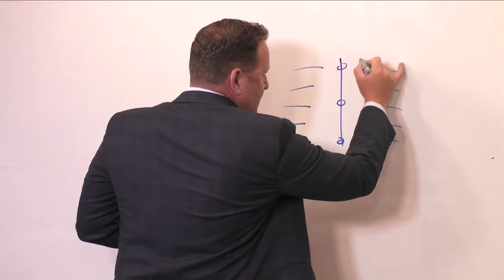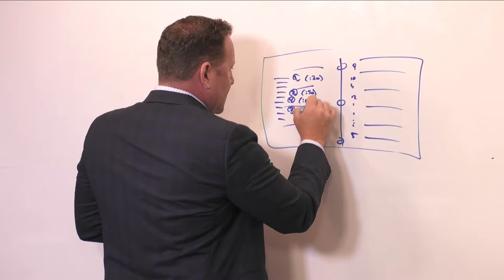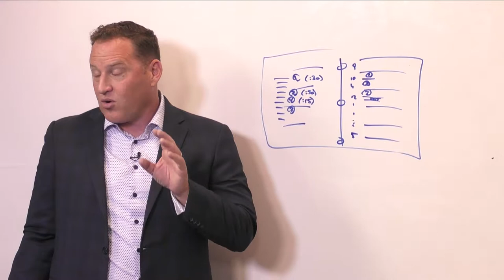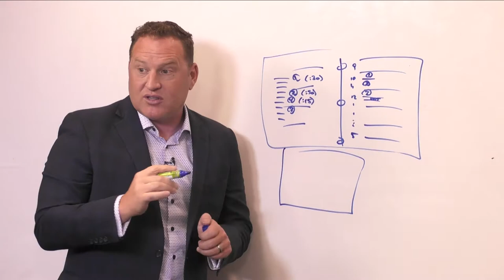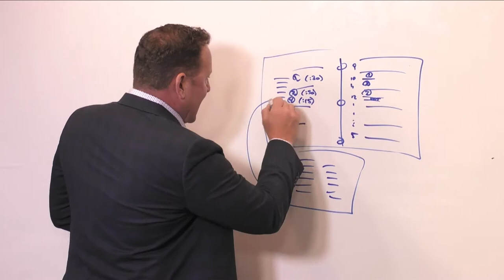Coaching and Consulting Q&A with Fighter Pilot Ed Rush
This is an open Q&A on coaching and consulting with 5-Time #1 best selling author and former fighter pilot Ed Rush.

Attendees ask their questions on positioning, branding, new media, book publishing and more!